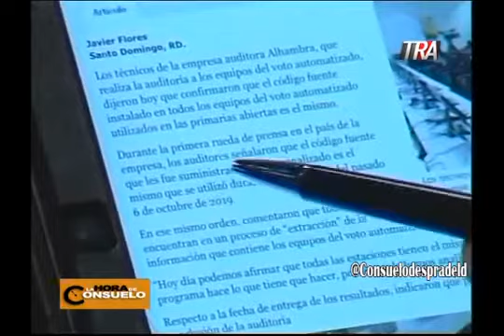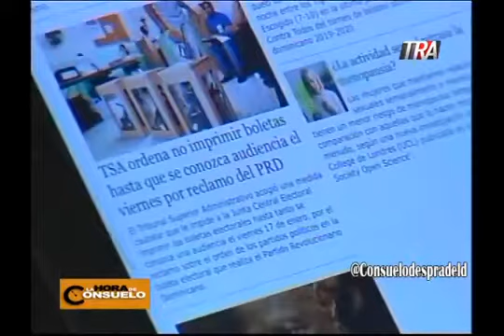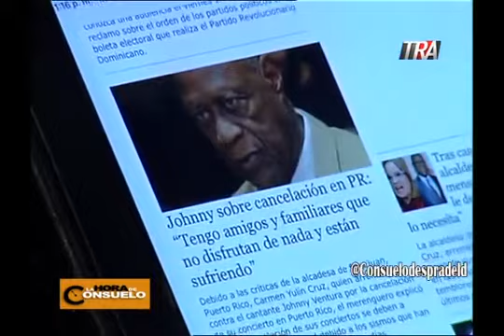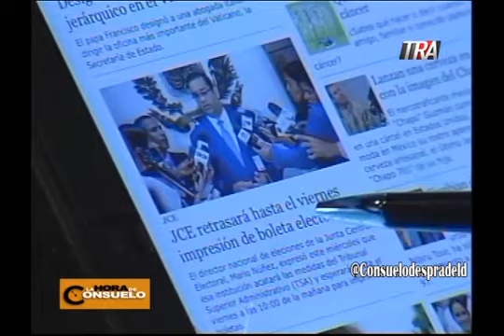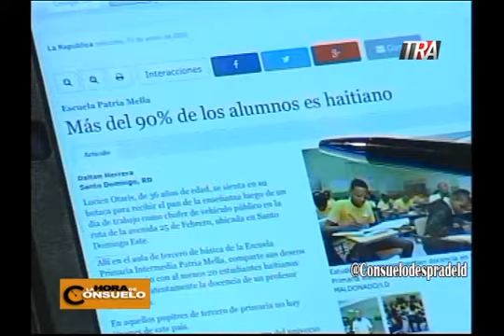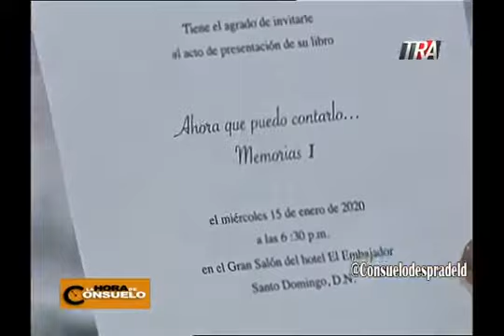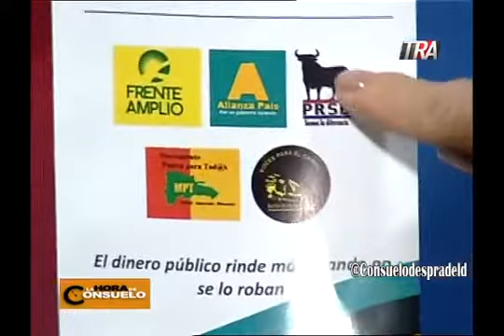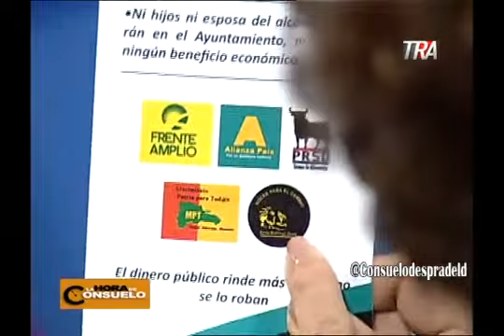Entrevista a Domingo Matías, candidato alcalde de Santo Domingo Oeste de AP, en La Hora de Consuelo.